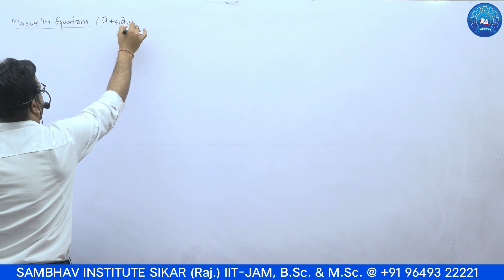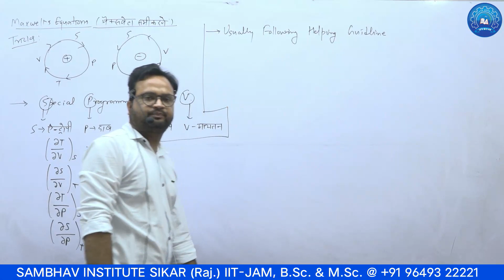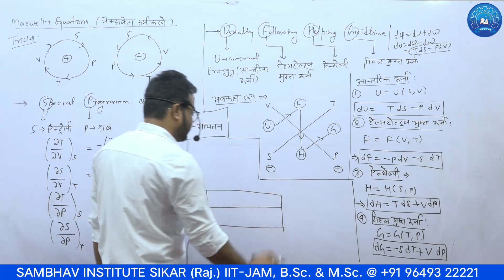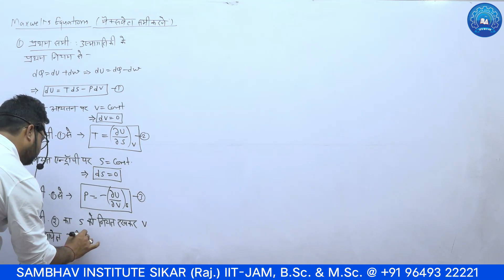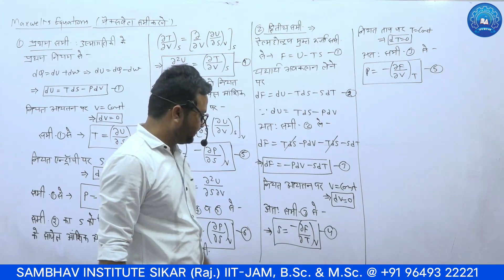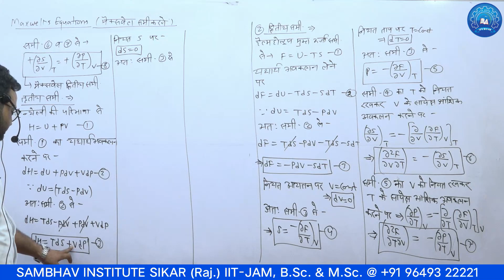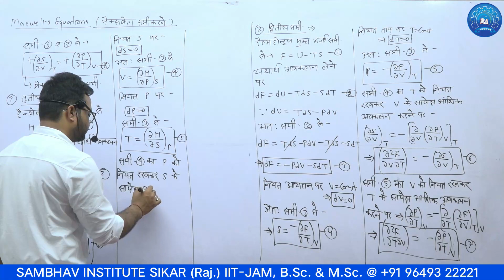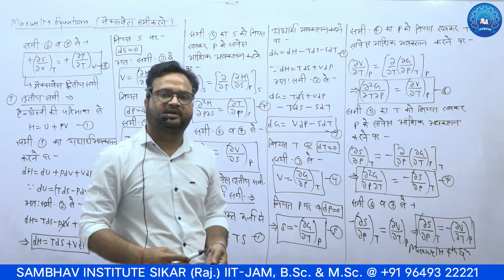Maxwell Equation B.Sc. Second Year Physics Thermodynamics Important For Exam 2022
B.Sc. Second Year Physics

🔗 If Link Not Work Then Type it Manually in Google Chrome

अब घर बैठे B.Sc. की शानदार तैयारी कीजिए... SAMBHAV DIGITAL App पर
📚 B.Sc. Part 1, 2 & 3 PCM/CBZ (Hindi & English Medium)
📗 Every Class Subject wise Online Course Also Available

🏆 Benifits of Studing Online :
✓ Digital Board Full HD Recorded Video Lectures

SAMBHAV Institute
In Front of SK Girls College, Sikar {Rajasthan}
Join Today... For Better Tomorrow !
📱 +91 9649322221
(Mon-Sat, 9am-6pm)
😊 We Are Happy To Assist You!